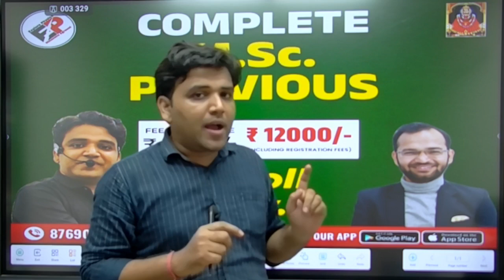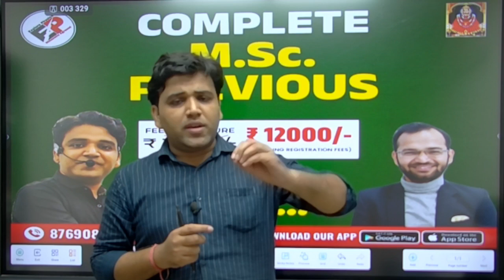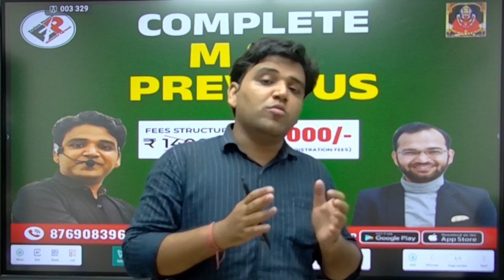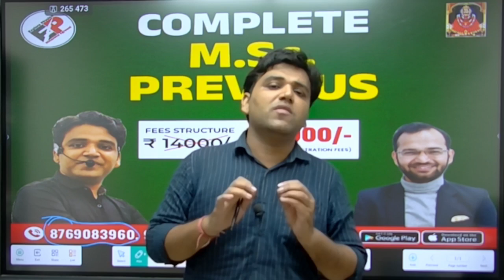M.Sc. PHYSICS I MSc Previous Batch Information I NEW BATCH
NEW BATCH START FROM 06 August
FOR JOIN OUR BATCH CALL/WHATSAPP